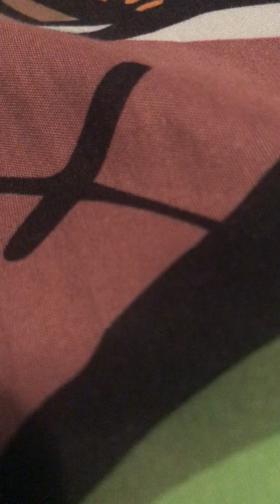Nascar comedys: nascar trick or treat